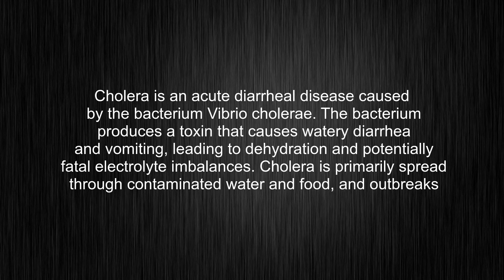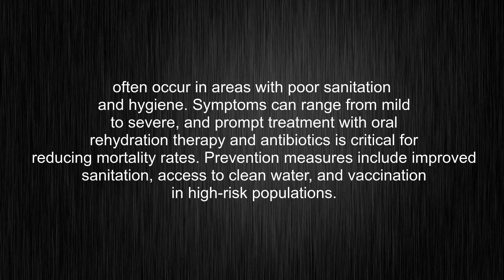What's the meaning of "cholera", How to pronounce cholera?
This video tells you what "cholera" means, how to pronounce it, provides a pronunciation guide and an accurate definition.
00:00 Pronunciation
00:31 Meaning

- What is the meaning of cholera
- How to say cholera
- What is the definition of cholera
- How to pronounce cholera

Visit our free audio/video dictionary tutorial to learn how to correctly pronounce words/names and to learn their meanings, definitions, just like cholera definition and meaning in Merriam-Webster, cholera definition and meaning in Collins English Dictionary, cholera definition and meaning in The Oxford English Dictionary, cholera definition and meaning in Longman Dictionary of Contemporary English, cholera definition and meaning in Cambridge Advanced Learner's Dictionary, and more.